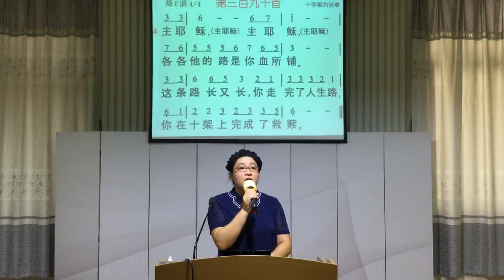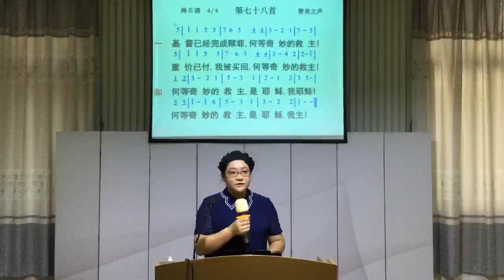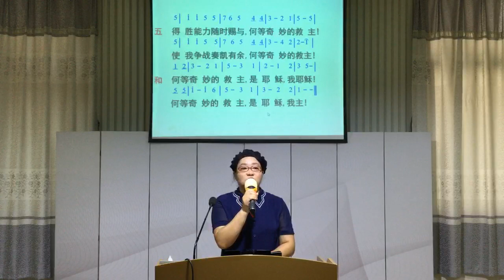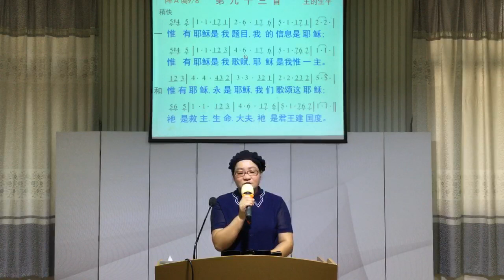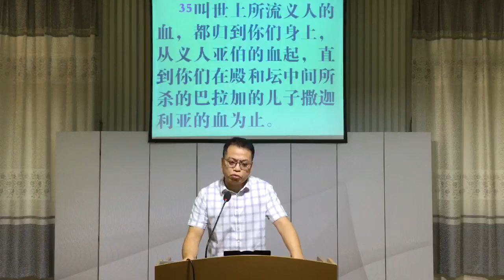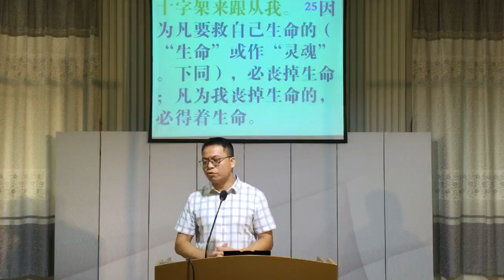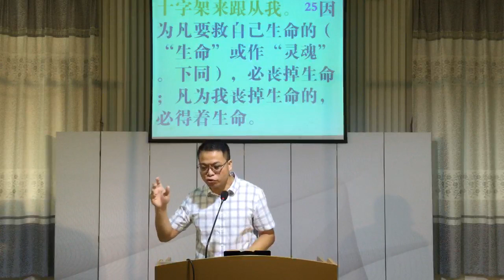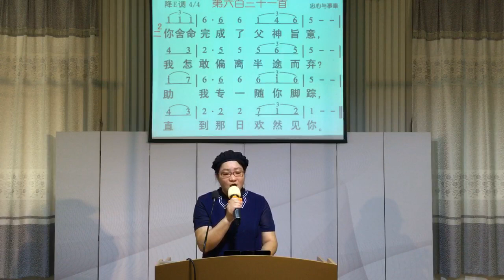琅岐基督教会-主日聚会 2020-06-27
福州市琅岐基督教会-主日聚会  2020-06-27